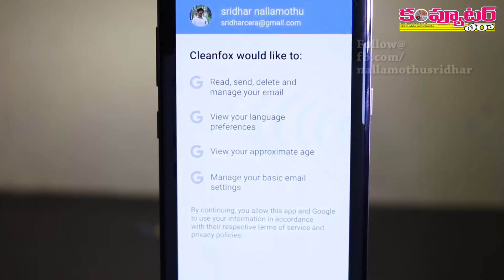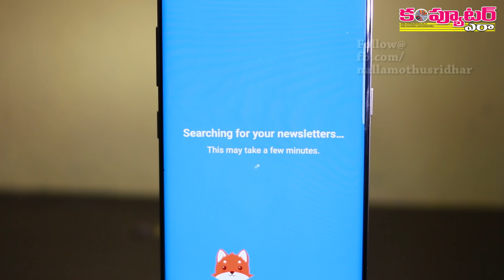ఒక్క క్లిక్ తో మీ Mailలోని చెత్త అంతా క్లీనింగ్ ఇలా!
మీ మెయిల్‌కి భారీ మొత్తంలో స్పామ్ మెయిల్స్ వస్తున్నాయా? వాటన్నింటినీ ఒకే ఒక క్లిక్‌తో క్లీన్ చేసుకోవడం ఎలాగో ఈ వీడియోలో చూడండి.